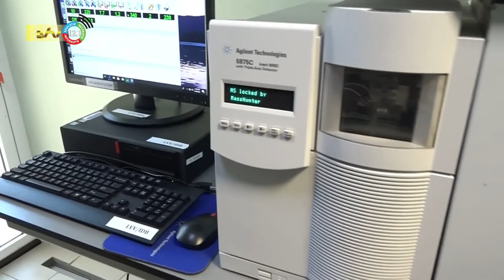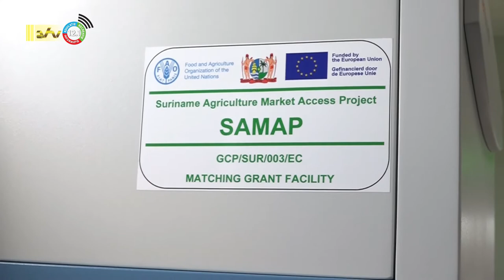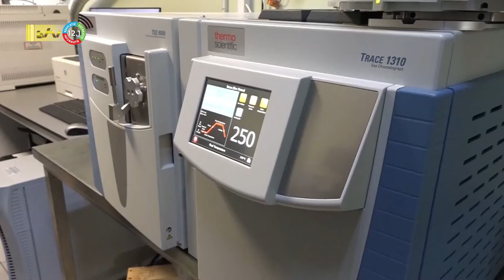30 09 2022 Positie Suriname op landbouwmarkt wordt versterkt